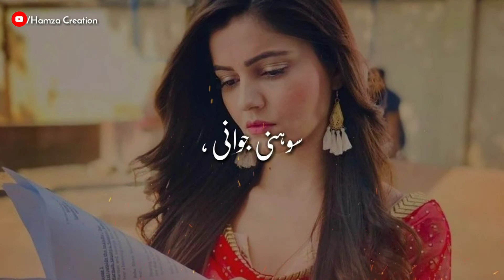Pakistani WhatsApp Status Kala Til Mahi Da Song Status New Sad WhatsApp Status by@Alishba_Ahmed